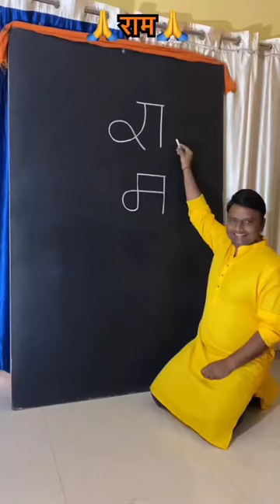🙏🙏Jay shree ram🙏🙏 Parth xyz# || like, sher, subscribe